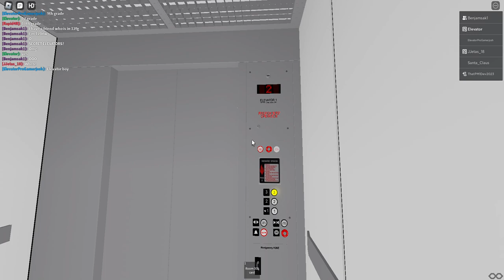MontgomeryKone hydraulic elevator @ Jacks Hotel - Roblox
Filmed with: @benjamsak-alaskanelevatora7410
Dedicated to: @OhioElevators

Copyright Elevatorboy886 2023 Use of my video is prohibited. If you want to use my video, you must get permission from me.